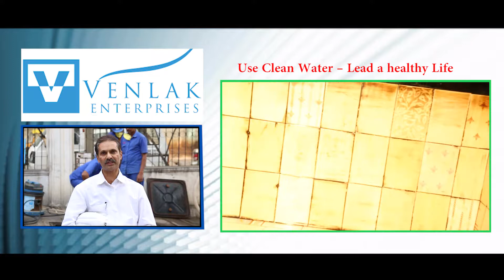VENLAK ENTERPRISES (Water Tank Cleaning Services) - Corporate Advertisement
Dive into the world of Venlak Enterprises with our latest TV commercial focused on expert water tank cleaning services, crafted by Vruddhi Media House! This engaging advertisement highlights the importance of clean water storage and showcases how Venlak Enterprises ensures the highest standards of hygiene and safety. From concept development to the final edit, our team meticulously managed every phase of production to deliver a compelling narrative that resonates with viewers.

At Vruddhi Media House, we believe in the power of storytelling. Our talented professionals dedicated themselves to creating the content and storyboard, translating Venlak Enterprises' vision into a captivating visual experience. The shoot captured dynamic scenes that emphasize the thoroughness and professionalism of the cleaning process, while our editing team seamlessly wove together stunning visuals with a powerful voiceover, enhancing the commercial's overall impact.

Join us in celebrating the creativity and dedication that went into producing this impactful commercial. With a commitment to quality and innovation, Vruddhi Media House continues to raise the bar in media production.